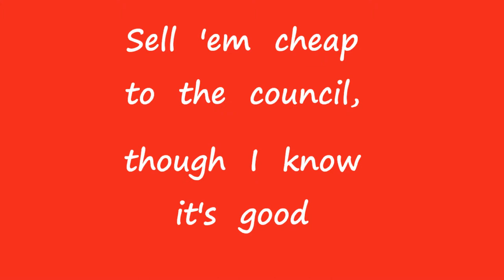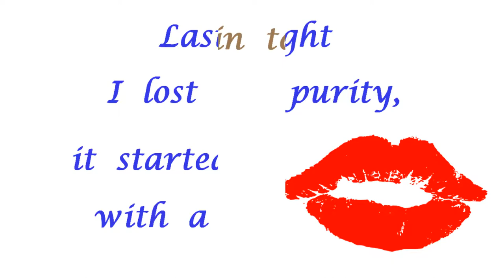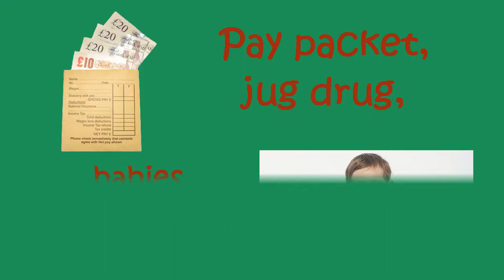Intaferon - Get Out of London / Getoutoflondon, with lyrics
As far as I know, Intaferon only released three vinyl singles. “Get Out of London” (usually spelled “GETOUTOFLONDON”) came out in 1983. It was included on the CD compilation "Living in Oblivion, volume 4" (1994) and the "Winning London" soundtrack (2001). That this fantastic song wasn’t a bigger hit just shows how capricious and unfair the music business can be. Over 560 words on 160 slides in less than three and a half minutes, so. Hold Tight!

I’m a fan.  I claim no rights to the lyrics, music, or images, and I gratefully thank those who made them.